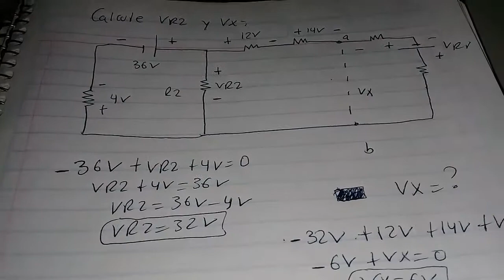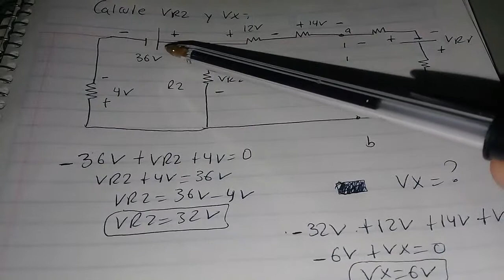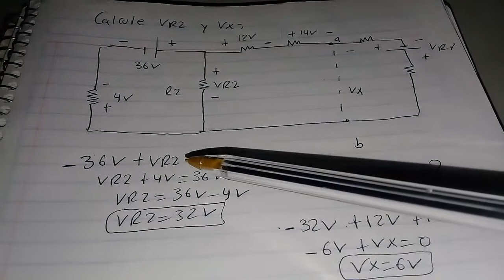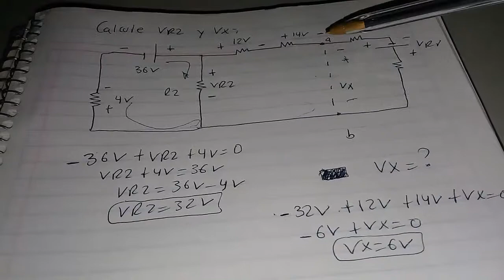Ley de voltajes de Kirchhoff.- Obtener VR y Vx.